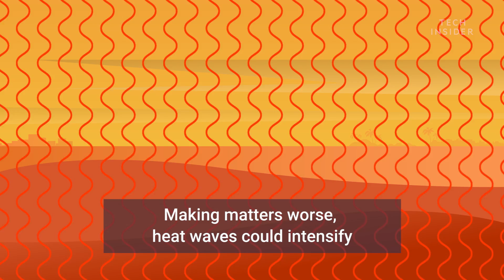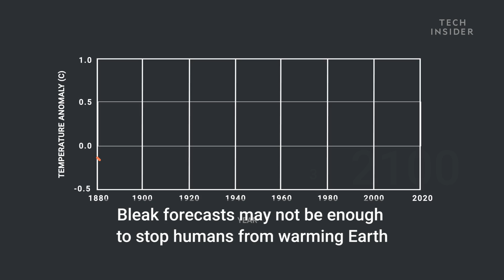What Would Happen If Earth Warmed By Just 2 Degrees?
What would happen if Earth became 2ºC (4.6ºF) warmer? Sea levels will likely rise by 1.6 feet and cause coastlines to flood worldwide. Heat waves would intensify and damage crop growth. And coral reefs would die off. There's a 95% chance this will happen by 2100. So it's best to start preparing for this bleak future now.